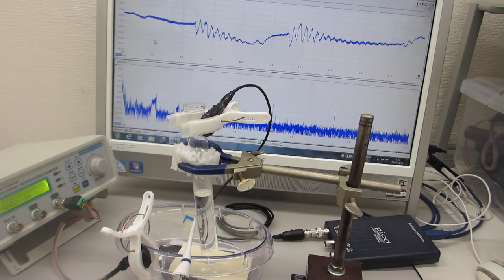音と超音波の組み合わせを利用した非線形現象のコントロール実験（ultrasonic-labo）